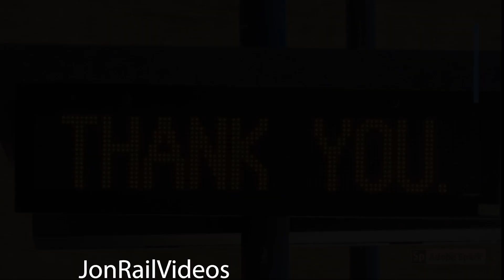12/15/21 A Day of Trains Pt.1 Riding M309 from El Monte-LAUPT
Here are some captures while riding aboard M309 to begin a long day of watching trains while in transit on Metrolink ft. BNSF power at UP LATC yard and more.